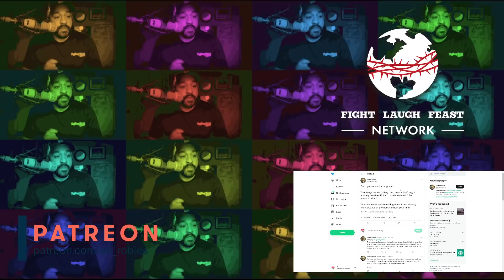John MacArthur, Propaganda and People Making the Right Moves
This video was posted last week on Odysee and FLF Podcast Feed.  Join there to get all content quickly!